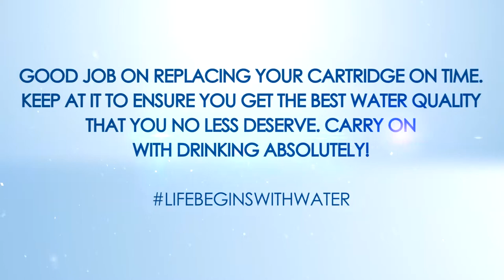QN EUROPE - HomePure Nova Filter Cartridge Change Demo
In this simple demo, you'll learn how to change your HomePure Nova cartridge easily.

You want to know more about HomePure?